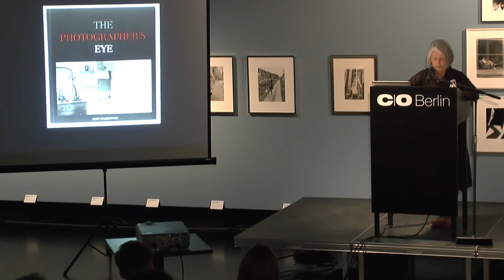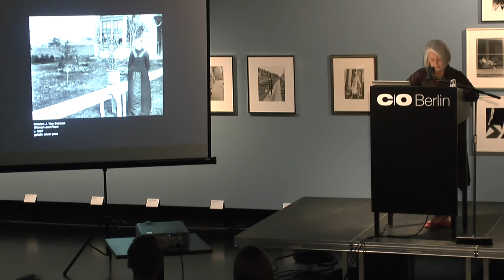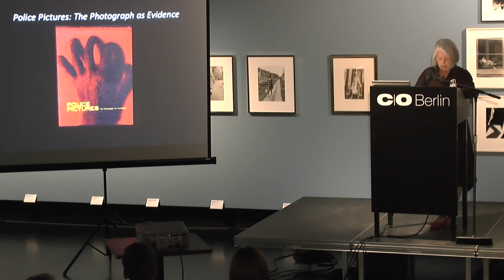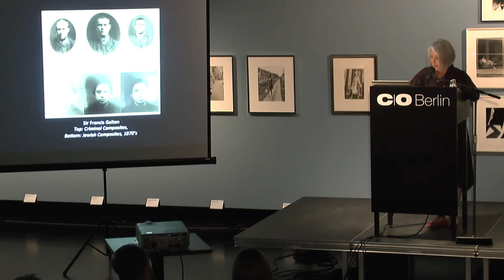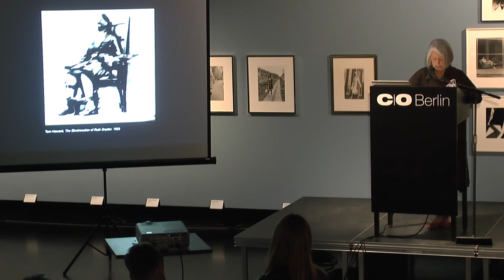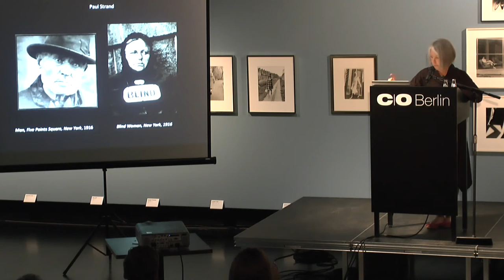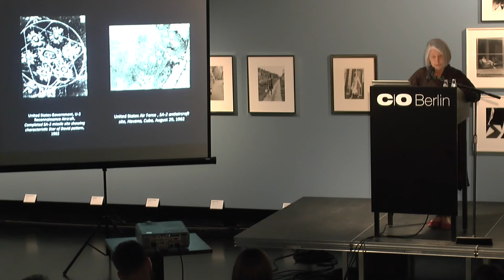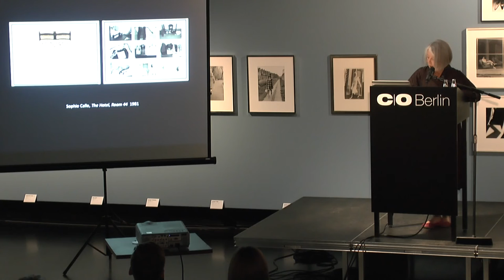Lecture . The Changing Gaze . From Observation to Surveillance by Sandra S. Phillips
Since the rise of photography as a medium in the late 19th century, people have been fascinated by the diverse possibilities of cameras and in particular capturing everyday moments – both public and private. From the beginning, photography documented more than just posed portraits and staged situations, but rather also fulfilled the various objectives of observation and exposure, such as with political war reports and commercial Paparazzi images. For all of these photos, personal borders were crossed, intimate topics published, the undiscovered revealed and taboos consciously broken.

Whether the respective images were produced secretly or openly constituted just one aspect of it. The prevailing reception, interpretation and further use of the visual material seems to almost be more important than the concrete reason for taking the photographs. The curator and art historian Sandra S. Phillips explores in her lecture some of the more invasive and disconcerting aspects of photography and how our perception of photography has changed in recent decades – particularly in the current context of the problematic nature of surveillance. She outlines both the historical development and the massive shift of voyeurism as well as planned surveillance in the digitalized age.

Sandra S. Phillips studied at Bard College and Bryn Mawr College and earned her doctorate at the City University of New York. She was a curator at Vasser College Art Museum and has taught at various institutions including the State University of New York, the Parsons School of Design, the San Francisco State University and the San Francisco Art Institute. She was a resident at the American Academy in Rome and was awarded a scholarship from The Japan Foundation. Sandra S. Phillips has been senior curator of photography at the San Francisco Museum of Modern Art since 1999. She has curated numerous exhibitions on modern and contemporary photography – including “Voyeurism, Surveillance and the Camera Since 1870”, “Crossing the Frontier: Photographs of the Developing West” and “Police Pictures: The Photograph as Evidence”.